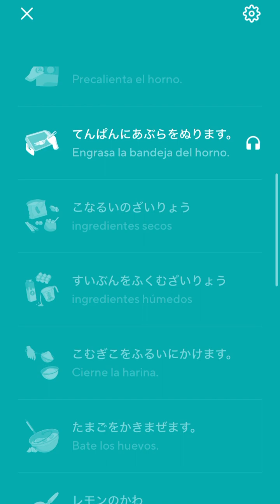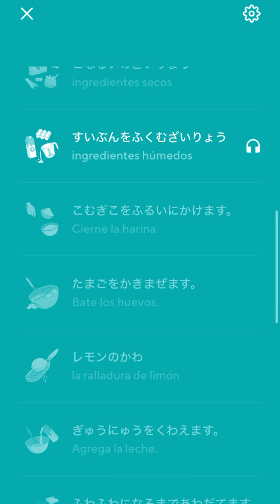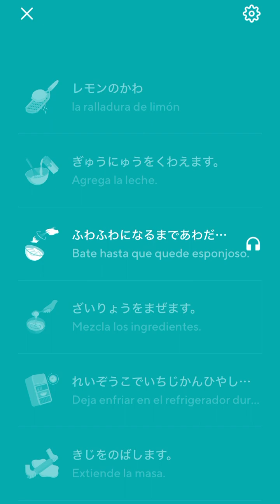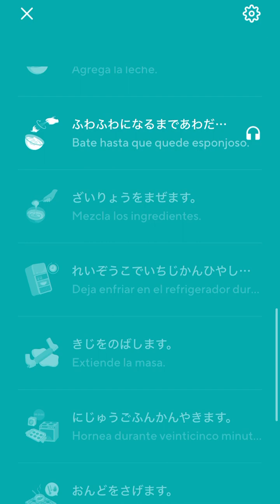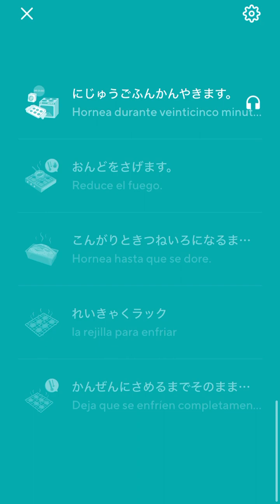2024-04-29 Drops Japanese — Baking Recipe Phrases